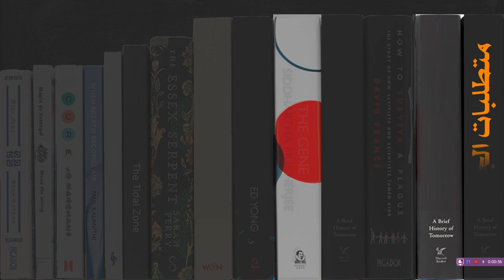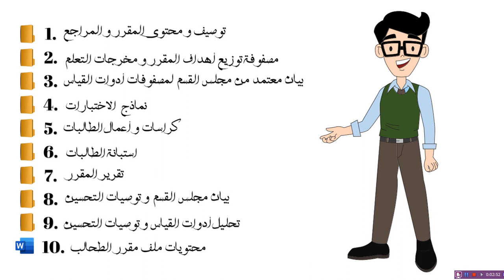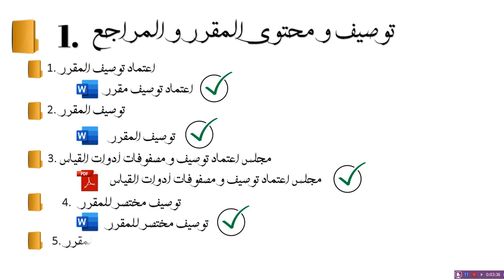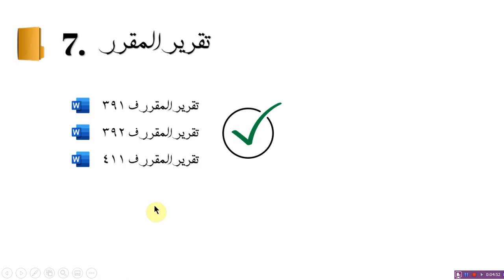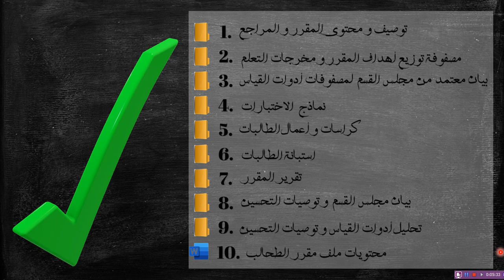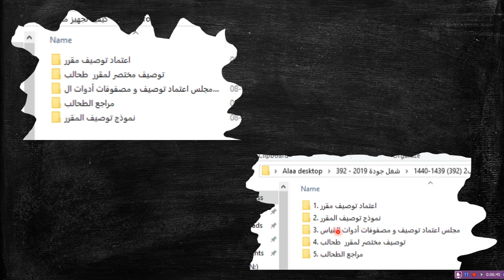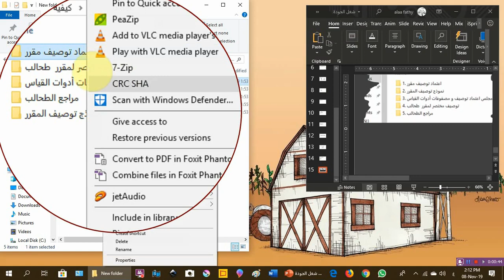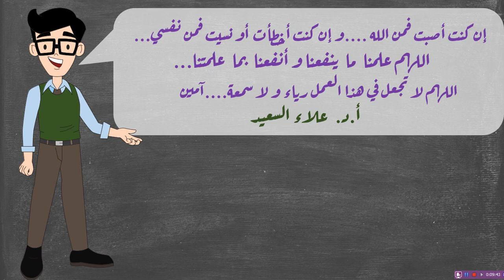تجهيز ملف جودة المقرر الدراسي